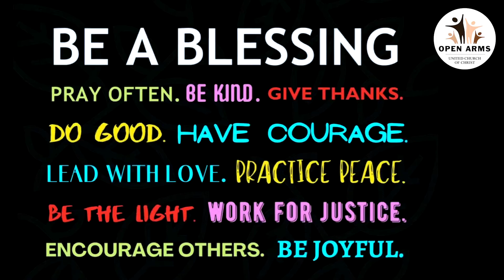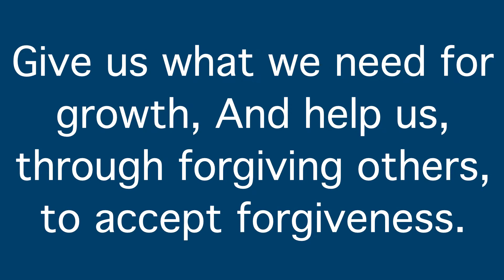Open Arms UCC | Sunday Worship | August 14, 2022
Open Arms UCC | Sunday Worship | 8-14-22

Welcome to OPEN ARMS UCC!  An inclusive, Open and Affirming faith community seeking to live out the call of God in this highly divided world!

A community that believes and acts on the words spoken by Christ in Luke 4:18.

Please welcome Reverend Dr. Jules Williams at todays In-Person Sunday Worship!

Led by a dynamic, down-to-earth servant-leader that focuses on preaching relevant, relatable, and thought-provoking sermons meant to inspire, challenge, and encourage listeners to live on a higher level.

A faith community that believes in equipping young people with the education and spiritual tools needed to make this world a just world for entire  human family

CCLI #20780284
CCLI #20780291